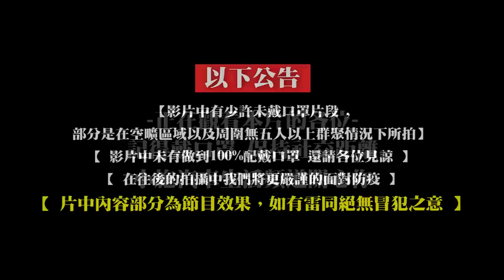【老濕機會員推車】好大的膽子!?開著雙離合器的車來踢小施的館!!/ 2016 Audi A6 Sedan 40 TFSI quattro 【EP02】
本次節目由
【richview 元氣健康枕】